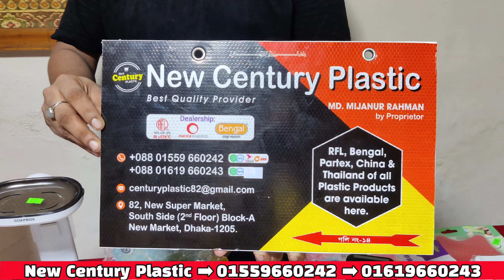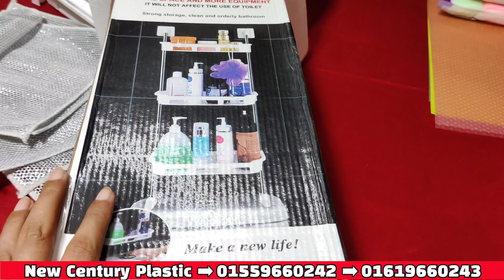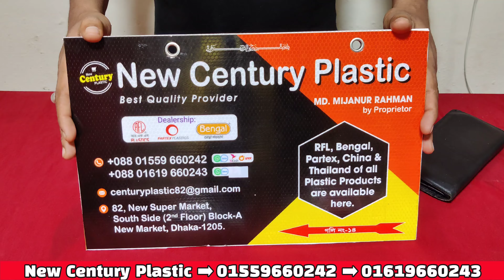জানুন ঘরের কাজ সহজ করার অতি প্রয়োজনীয় টুকিটাকি অনলাইনে ভাইরাল ও ইউনিক জিনিসের দাম||Mrs Homemaker BD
দোকান পরিচিতি
দোকানের নাম:- সেঞ্চুরি প্লাস্টিক
দোকান নং-৮২
২য় তলা
নিউ সুপার মার্কেট
নিউ মার্কেট
ঢাকা -১২০৫

মোবাইল নম্বর
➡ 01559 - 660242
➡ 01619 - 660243